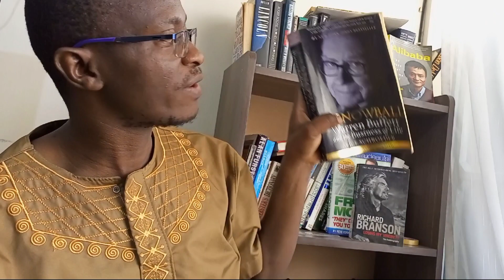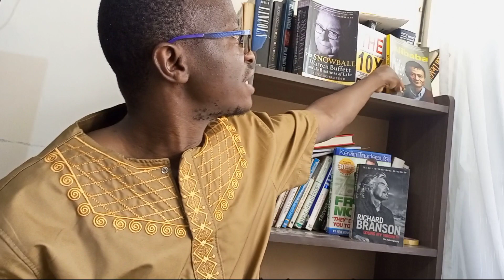What It Takes to Become a Millionaire | What it Takes to be Wealthy | Compounding in Stock Market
What It Takes to Become a Millionaire
How To Become A Millionaire - The Truth No One Tells You
How to become a MILLIONAIRE in 5 years starting from ZERO in Kenya
How Long Does It Take To Become A Millionaire?
How To Become a Millionaire In 2022
How To Become a Millionaire in ONE Year

what it takes to be a millionaire, what it takes to be wealthy , what it takes to become a millionaire